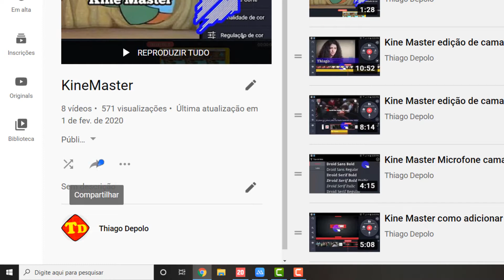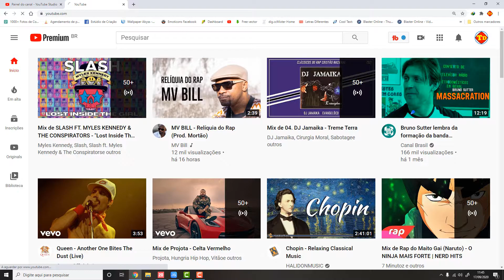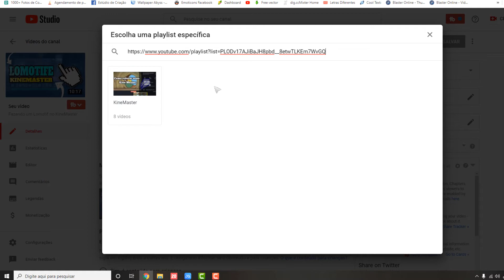Como colocar um link da playlist na descrição do YOUTUBE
O vídeo está mostrando Como colocar um link da playlist na descrição do YOUTUBE informações, mas também tente cobrir o seguinte assunto:
-como criar playlist no youtube

O Youtube é o melhor site para procurar vídeos sobre Como colocar um link da playlist na descrição do YOUTUBE.
Como colocar um link da playlist na descrição do YOUTUBE é sem dúvida algo que intriga você e outras pessoas, então fiz este vídeo sobre esse assunto.

Siga nossos videoclipes sobre Como colocar um link da playlist na descrição do YOUTUBE e outros tópicos comparáveis em
Respondi a todas as suas preocupações sobre Como colocar um link da playlist na descrição do YOUTUBE?
Indivíduos que procuraram como colocar descrição nas playlists também procuraram como colocar uma descrição na playlist.

Translated titles:
Cómo poner un enlace de lista de reproducción en la descripción de YOUTUBE

So fügen Sie einen Playlist-Link in die YOUTUBE-Beschreibung ein

Comment mettre un lien de playlist dans la description YOUTUBE

How to put a playlist link in the YOUTUBE description

►Ajude o canal com 1 real.